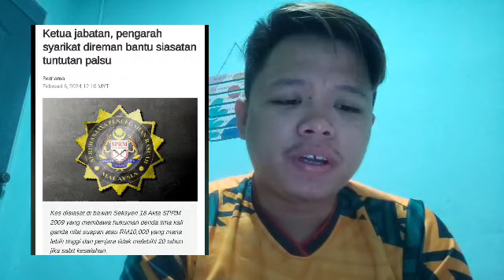PEMIMPIN TERKENAL DITANGKAP SPRM ! KEJUTAN KRONI MAHATHIR..